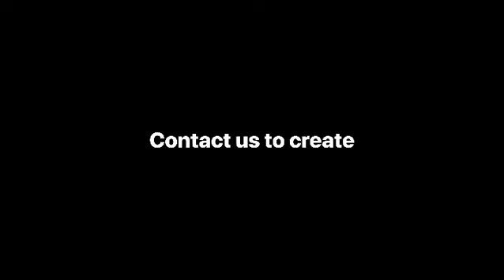Custom Stickers - Vinyl Disorder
Create your very own one of a kind sticker with us here at Vinyl Disorder! Our team of designers can help you create your vision in no time!